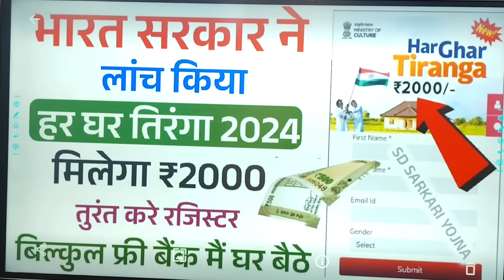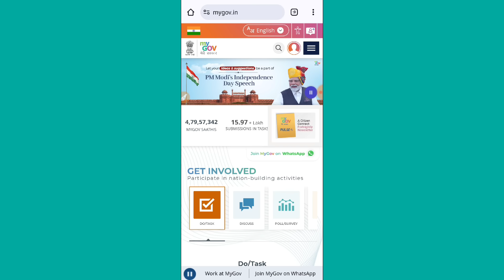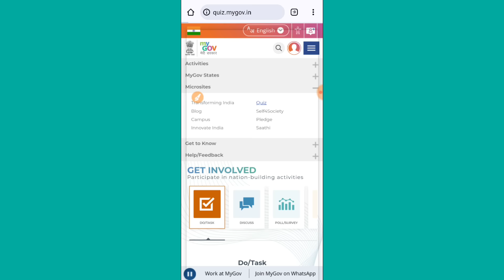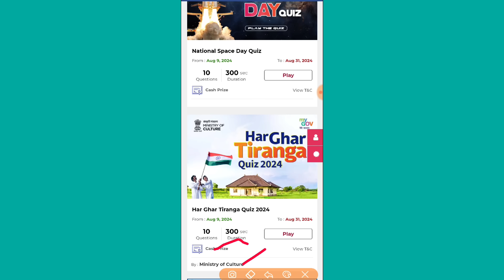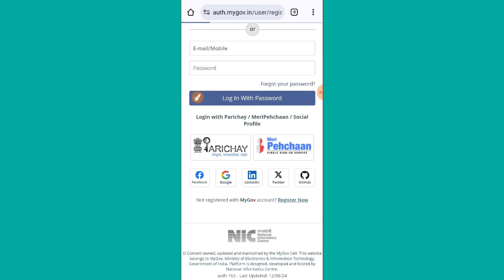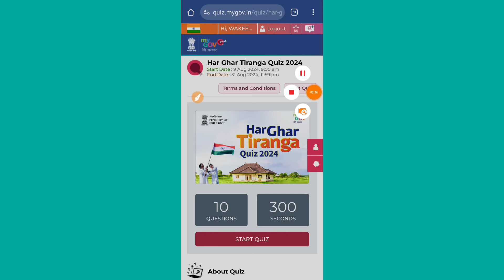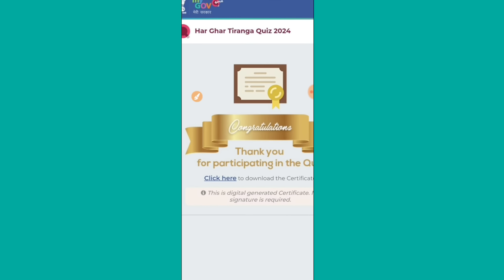Har Ghar Tiranga-2024 || हर घर तिरंगा रजिस्टर करते ही ₹2000 मिलेगा बैंक मैं फ्री | Govt New Scheme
17 मई से इन किसानों को मिलेंगे 4000,hdfc बैंक क्रेडिट कार्ड नियम,बैंक खाता,घर बैठे पैसे कमाए,रुपए 14 मई 2021 को 2000 की 8वीं किस्त,किसान सम्मान निधि योजना लिस्ट 2021,प्रधानमंत्री किसान सम्मान निधि योजना 2020,प्रधानमंत्री किसान सम्मान निधि,मुख्यमंत्री किसान सम्मान निधि योजना,पीएम किसान सम्मान निधि योजना 13वीं किस्त,1 अगस्त 2024 से,पीएम किसान सम्मान निधि 2021,बिग डैडी में डिपोजिट कैसे करें,बिजली बिल,upsc 2023,2 may 2020,upsc 2020,upsc cse 2020
owner.